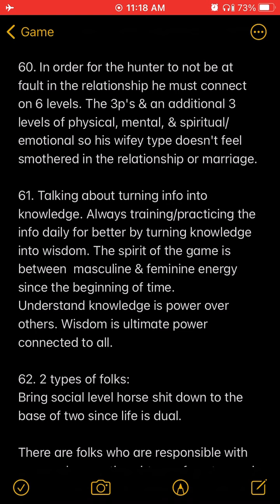“You ever been fish hooked?”- Patrice O’Neal to a caller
Patrice O’Neal w/O,A,J.N.& J.J. ask a caller about her sexual exploration,talk about sissy nature, & how some woman will blow her man’s covers for doing sissy nature.